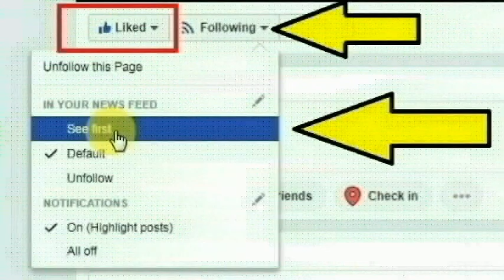திருச்சி மாவட்டம்,சோமரசம்பேட்டை பகுதியைச் சேர்ந்த செல்வி செய்ததை பாருங்க | Thoothupura